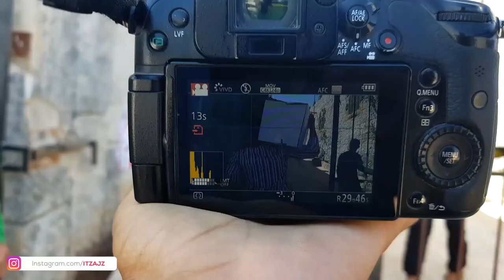18 Year Old Londoner in Syria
🎥: Credit to Yvonne Ridley and WTX news.
🎧: NO MUSICAL INSTRUMENTS WERE USED IN THE MAKING OF THIS VIDEO

Nasheed Name:
Artists:
Link: